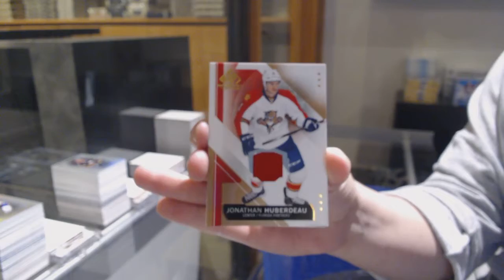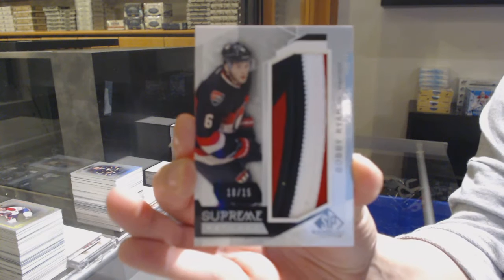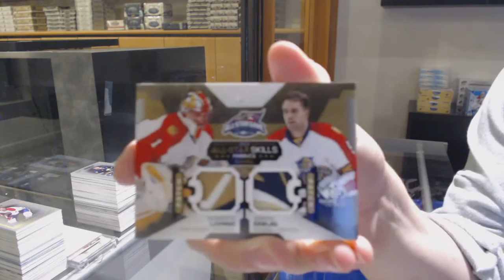15-16 Upper Deck SP Game Used Hockey 2 Box Break - C&C GB #12,450